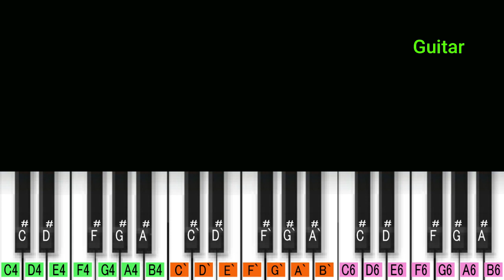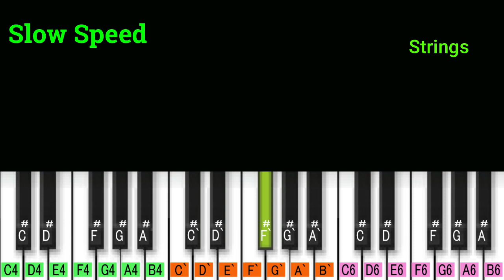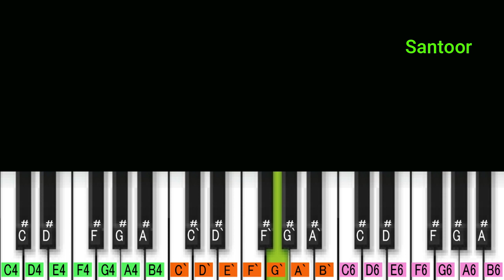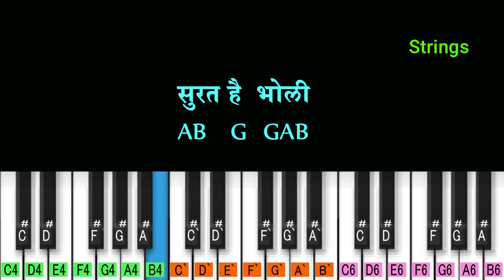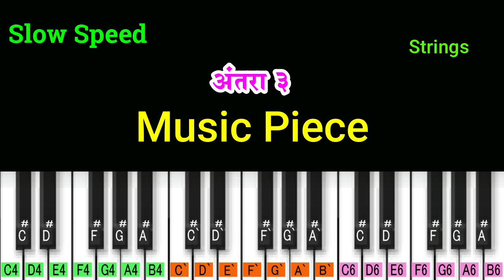Maiya Yashoda Ye Tera Kanhayya Piano Tutorial | Dandiya Song on Piano | Ram Laxman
90s Hindi Songs
Dandiya Song on piano
See & Learn Piano Keyboard
90s Bollywood Piano Songs
Hindi Song Notation
Song   :- Maiya Yashoda Ye Tera Kanhayya
Movie :- Hum Sath Sath Hain (1999)
Singer :- Kavita Krishnamoorti & Alka Yagnik
Lyrics :- Kiran R
Tempo :- 120 BPM
Tones :-  Strings, Guitar, Mandolin, Flute, Santoor, Sitar & Saxophone.

N3K Music
Hindi Piano Songs